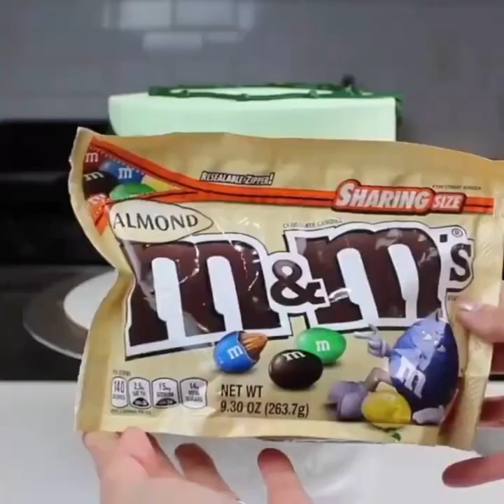SIMPLE CHRISTMAS CAKE DESIGN IDEAS